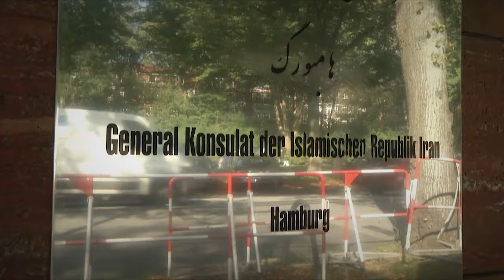Freiheit für Pastor Youcef Nadarkhani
In der iranischen Todeszelle wartet Pastor Nadarkhani auf die Bestätigung seines Todesurteils. Er ist Christ geworden. Dafür soll er nach iranischem Recht sterben.

FREIHEIT FÜR NADARKHANI

Mögen die Verantwortlichen im Iran nun zeigen welche Größe der Islam hat, welches Herz Muslime besitzen und was ihr Glaube der Welt bedeutet.